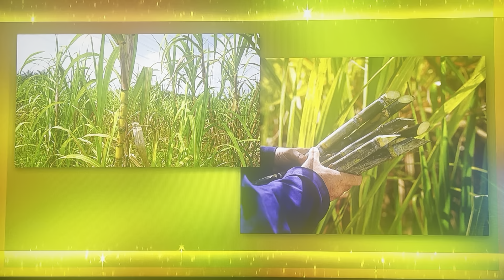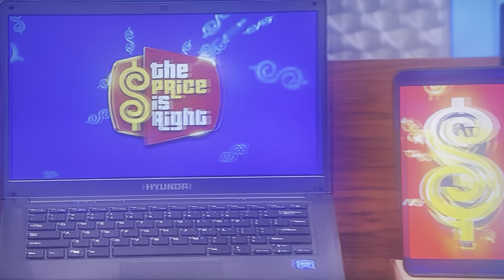The Price is Right | Showcases | 10/26/2023